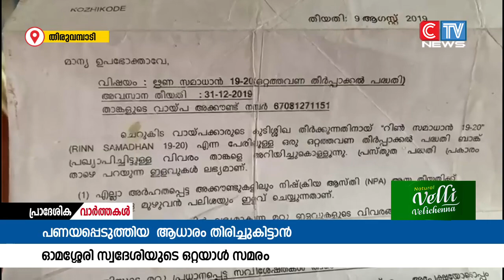ബാങ്കിൽ പണയപ്പെടുത്തി ആധാരം തിരിച്ചു കിട്ടാൻ യുവാവിന്റെ ഒറ്റയാൾ സമരം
ബാങ്കിൽ പണയപ്പെടുത്തി ആധാരം തിരിച്ചു കിട്ടാൻ യുവാവിന്റെ ഒറ്റയാൾ സമരം . ഓമശ്ശേരി സ്വദേശി പഴയിടത്ത്  പി.ചന്ദ്രദാസ് ആണ് എസ്.ബി.ഐ. തിരുവമ്പാടി ബ്രാഞ്ചിൽ ചൊവ്വാഴ്ച രാവിലെ മുതൽ വൈകും വരെ ബാങ്ക് അടക്കാൻ അനുവദിക്കാതെ സമരം ചെയ്തത്